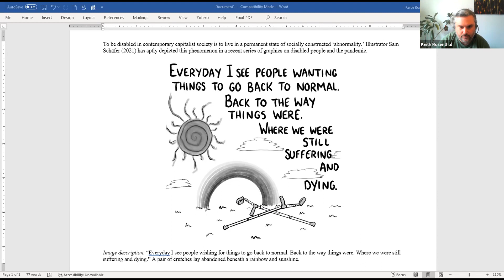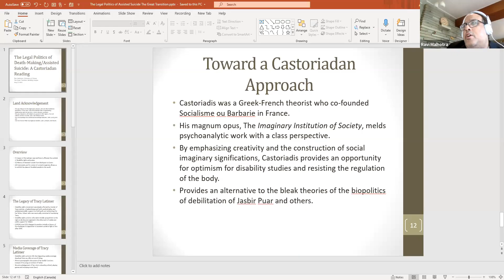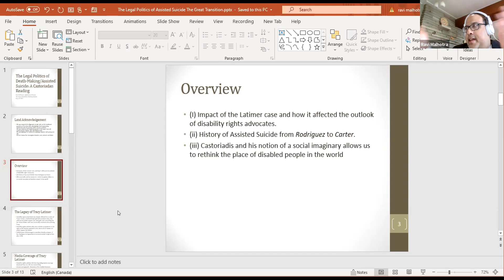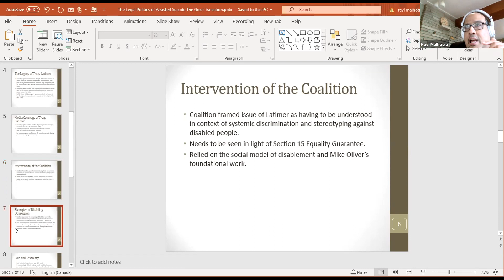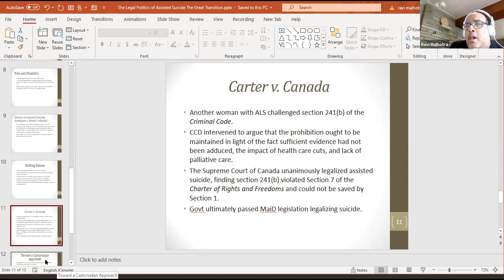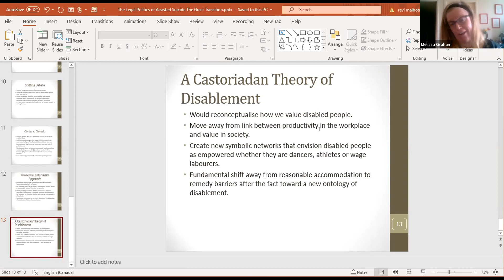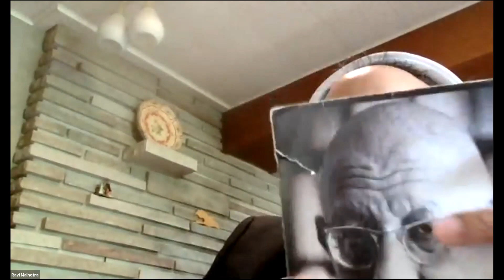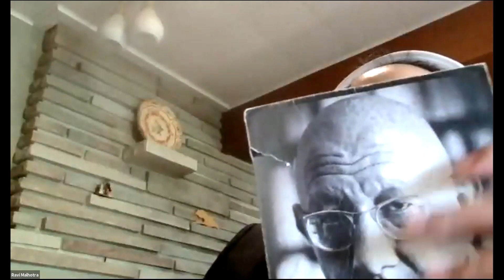The Political Economy of Disability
THE POLITICS OF DEATH-MAKING/ASSISTED SUICIDE: A CASTORIADAN READING
Ravi Malhotra

CAPITALISM AND DISABILITY: THE POLITICAL ECONOMY OF DISABLEMENT
Keith Rosenthal

Chaired by Melissa Graham.